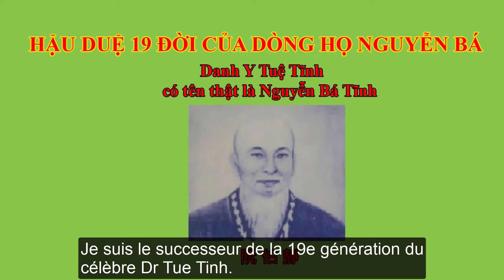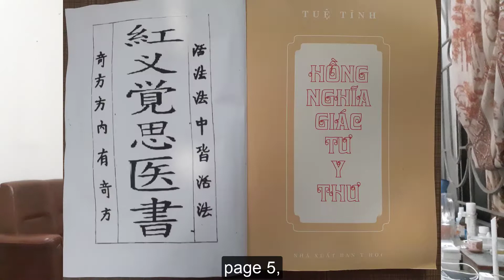Traitement de l'énurésie nocturne et des rhumatismes, prolongation de la vie avec la pierre de mica.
Bonjour mesdames, messieurs et amis. Bienvenue, enseignants et amis, à l'émission Healthy Lifestyle avec le Dr Do Nguyen Thieu, qui est diffusée en direct sur ma chaîne Youtube "Dr. Do Nguyen Thieu Official" sur la chaîne Youtube. Mesdames et Messieurs, Héritier des traditions de la médecine traditionnelle, je suis le successeur dans la 19ème génération du célèbre docteur Tue Tinh, qui veut transmettre au plus grand nombre les précieux médicaments de la nation, apporter bonheur et joie, santé à tous. Je voudrais vous présenter la section phytothérapie, p. 5, dans le poème "Nam Duoc Quoc Am Phu" du "Saint vietnamien de la médecine" Tue Tinh.
Je suis extrêmement reconnaissant et j'ai hâte de vous servir, enseignants et amis, le meilleur.